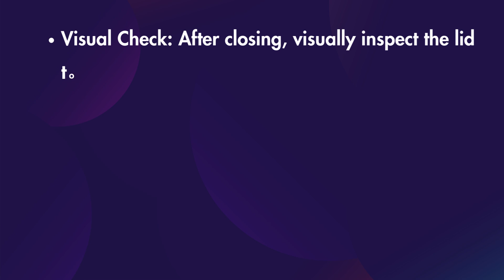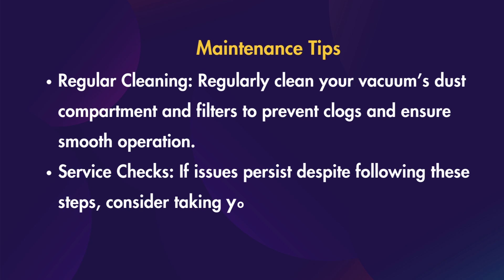How To Close Miele Vacuum Lid?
To close Miele Vacuum lid, follow these simple steps

Ensure Proper Alignment: Before attempting to close the lid, check that the dust compartment is correctly aligned with the vacuum body. Misalignment can prevent the lid from closing properly.
Check for Obstructions: Inspect the dust compartment and surrounding areas for any debris or obstructions that might hinder the closing mechanism. Remove any visible dust or dirt.
Insert the Dust Bag: If your model requires a dust bag, ensure it is properly inserted. An improperly installed bag can prevent the lid from closing. The bag should fit snugly into its compartment.
Press Down on the Lid: Gently but firmly press down on the lid until you hear a click. This sound indicates that the lid has locked into place. Make sure you are applying even pressure across the lid to avoid damaging any components.
Visual Check: After closing, visually inspect the lid to ensure it is flush with the body of the vacuum. There should be no gaps between the lid and the vacuum body.
Test the Closure: Open and close the lid a couple of times to ensure it operates smoothly and locks securely each time.
Maintenance Tips
Regular Cleaning: Regularly clean your vacuum’s dust compartment and filters to prevent clogs and ensure smooth operation.
Service Checks: If issues persist despite following these steps, consider taking your vacuum to an authorized Miele service center for professional assistance.

Related Quires:
Miele vacuum lid spring came off
How to open Miele vacuum cleaner
Miele cat and dog vacuum lid won t shut
Miele Complete C3
How to close a vacuum lid?
Why does my Miele vacuum shut off?
What is the comfort button on Miele vacuum?
Why does my Miele vacuum keep stopping?
I have a problem closing the lid .It appears to have jammed
Answered - Miele S4000-style vacuum lid is stuck upright!
Miele S5360 How To Stop Lid From Lifting While Vacuuming
How to Replace a Miele Vacuum Bag and Filters. Vacuum